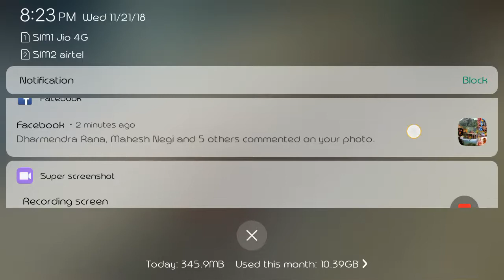Free fire || WTF moment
Hey free fire you cheated me 😡